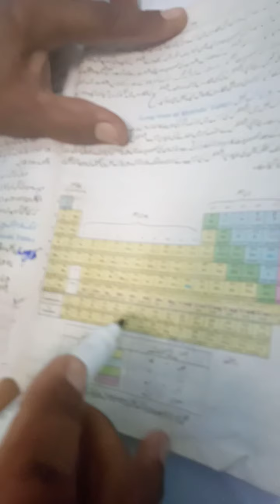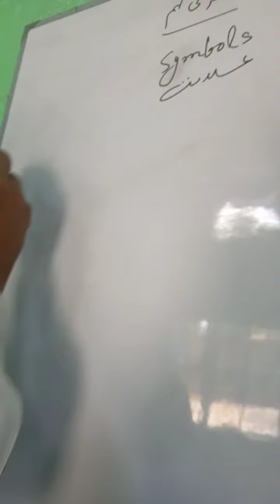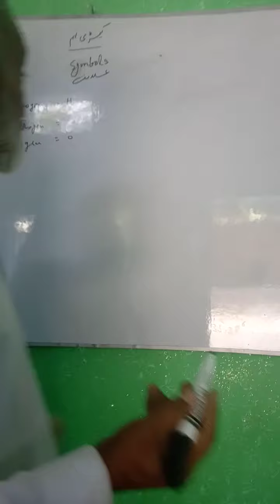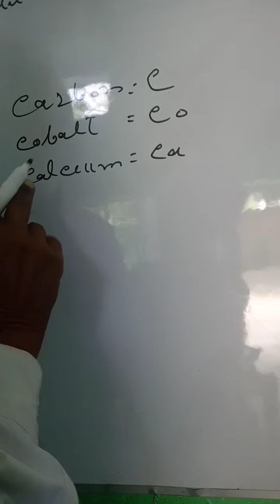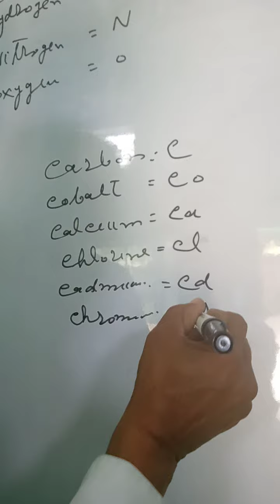Symbol of elements class 9th Chemistry by Zain Ul Abidin